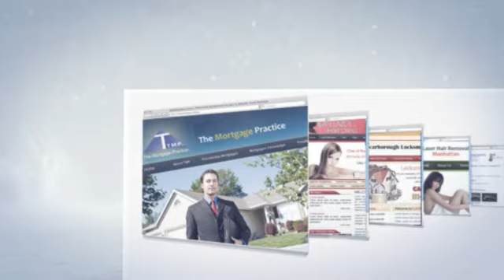Drupal Development and Customization Services -- Web Design India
Web Design India - Drupal Development and Customization Services is highly advanced and powerful Open source Web Development Platform